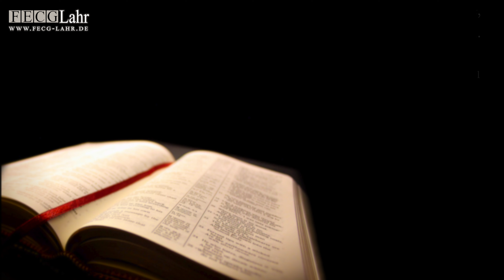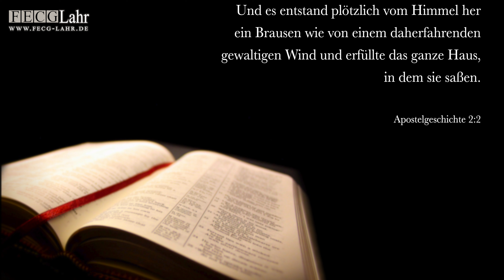Пятидесятница | Pfingsten. Pastor Viktor Binefeld